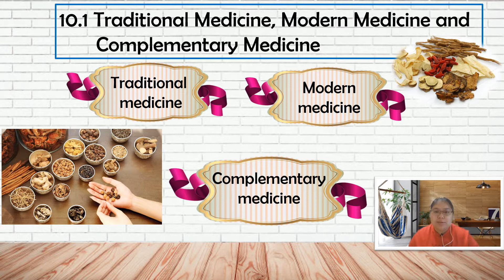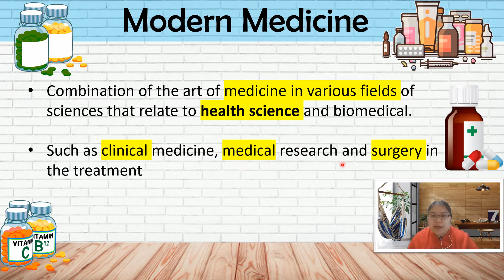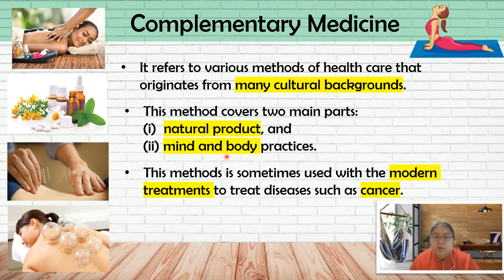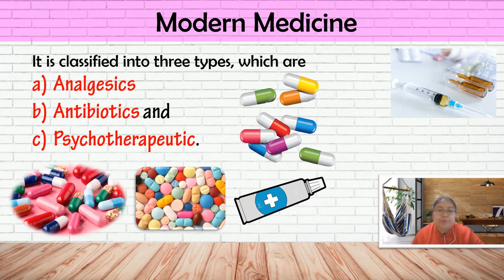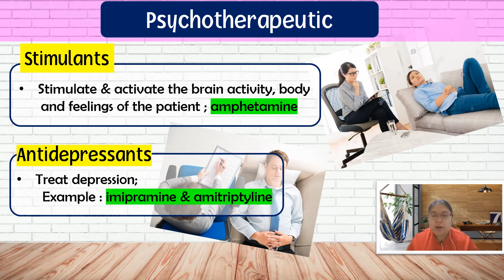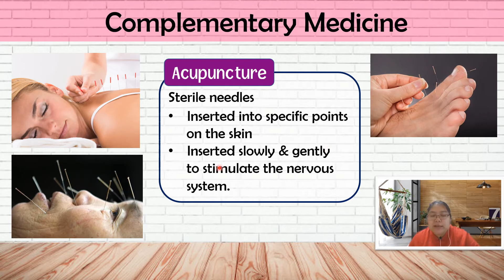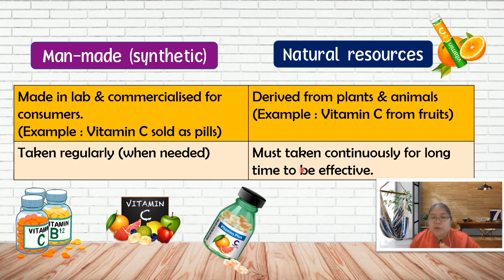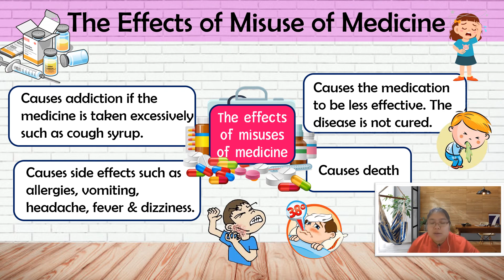Science Form 4 Chapter 10 Type of Medicine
This lesson of Chapter 10.1  (Traditional, Modern & Complementary Medicine).  You can learn and understand this sub topic by referring this ATTRACTIVE  video clip. Hope this VIDEO CLIP can help you to learn more about Science FORM 4 KSSM. Thanks.